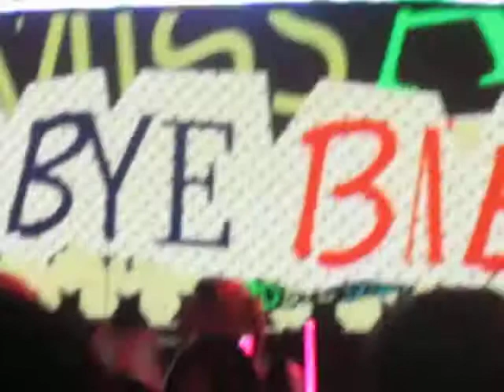(121129) Kpop Festival in VietNam - Talk + Goodbye Baby (MISS A)